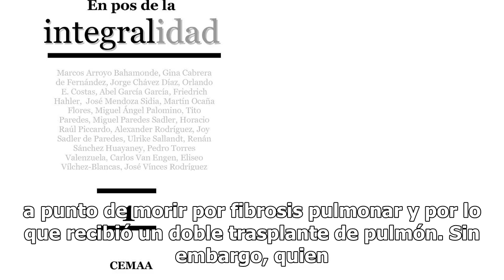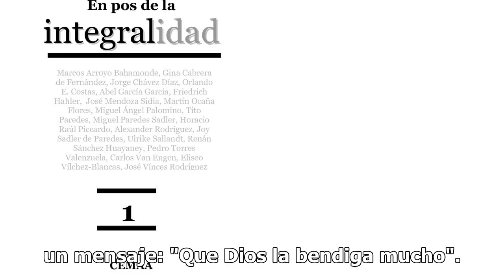La esposa de 'El Puma' está dispuesta a abrirle las puertas de su casa a la hija del cantante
Lilibeth, hija de José Luis Rodríguez "El Puma", causó gran controversia al declarar que el cantante como padre no valía la pena y que lamentaba que éste no se acercara a ella y a su hermana Liliana, tras haber estado a punto de morir por fibrosis pulmonar y por lo que recibió un doble trasplante de...